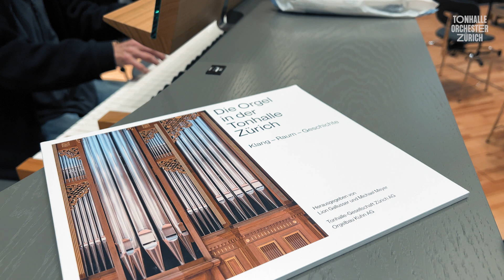3. Dezember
Peter Solomon war während Jahrzehnten der Mann hinter den Tasteninstrumenten fürs Orchester und ist uns eng verbunden geblieben. Heute öffnen wir die Türe zum Saal, direkt zu ihm an die neue Orgel. Peter hat sie mitkonzipiert. Sie möchten mehr über die neue Königin der Grossen Tonhalle wissen? Peter verlost ein Exemplar der Festschrift. Kennen Sie übrigens das Werk, das er hier spielt? Es ist Noël Suisse von Claude-Bénigne Balbastre.